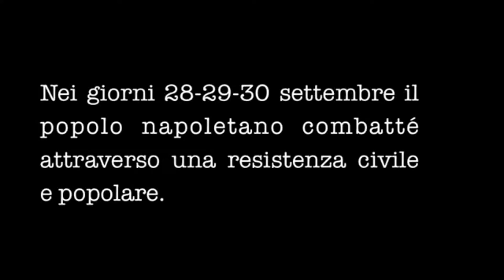Ciro Perna " Vott'a tte tir'a mme " Realiz. Enzo De Vito